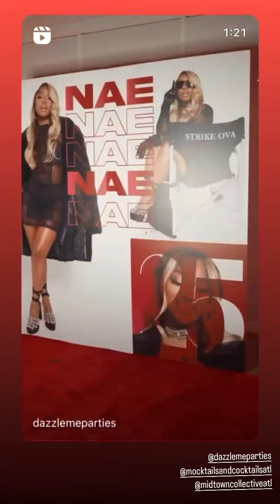Toya Johnson Has Started Hating Ex Flame Lil Wayne For This Reason - Daughter Reginae Carter Reacts